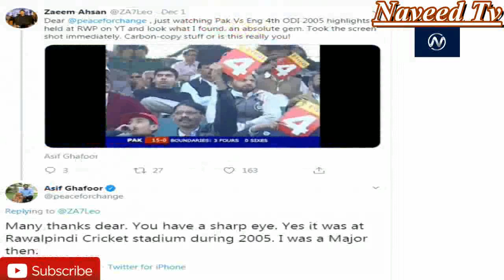DG Ispr Showing Play Card in Pak Vs Eng Match 2005